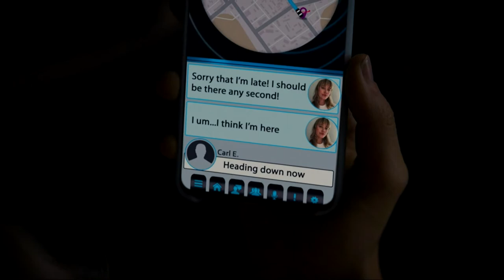The Stranger S1E1